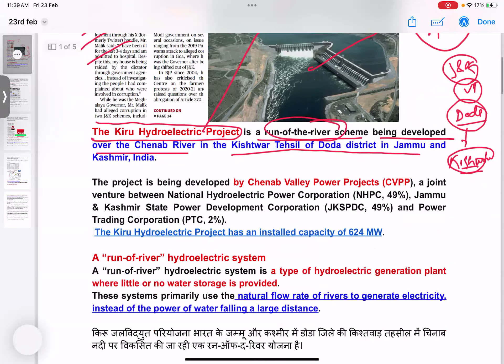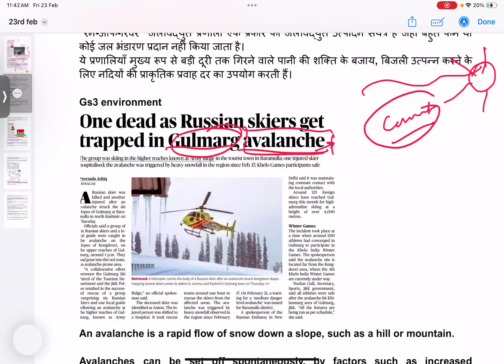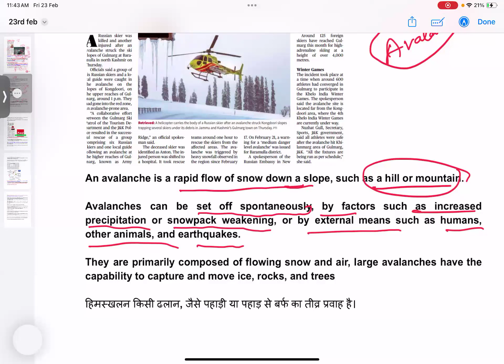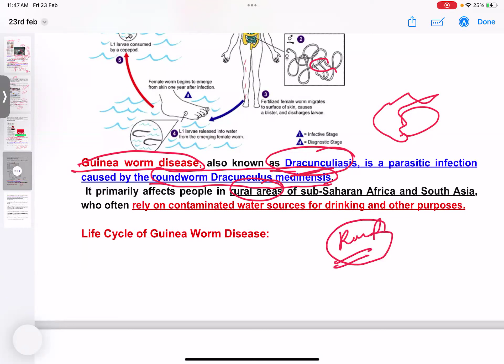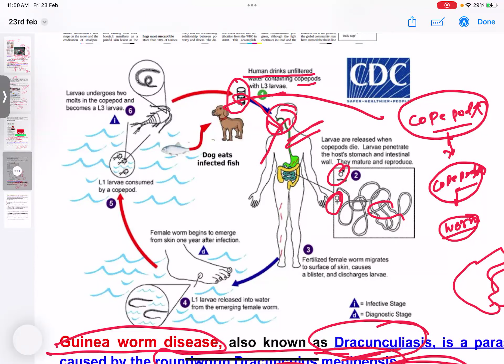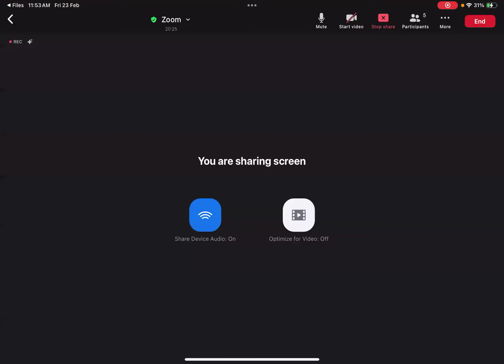23 february current affairs 2024|The Hindu editorial and news analysis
Description
23 february current affairs 2024|
The Hindu editorial and news analysis

Your quaris
Joinb our telegram channel channel for pdf

23 february current affairs

23 february current affairs 2024
23 february current
23 feb current affairs 2023
23 feb current affairs

- current affairs

current affairs for appse group 2
daily current affairs by gaurav sir